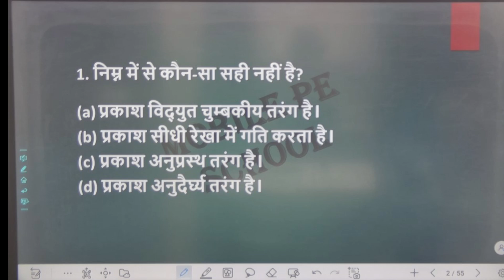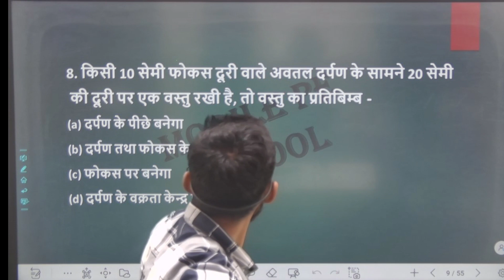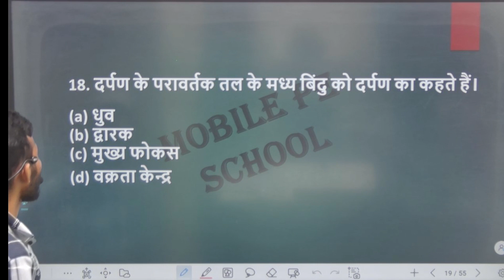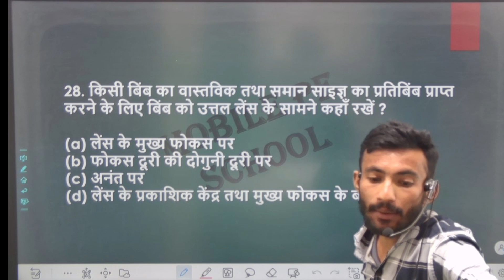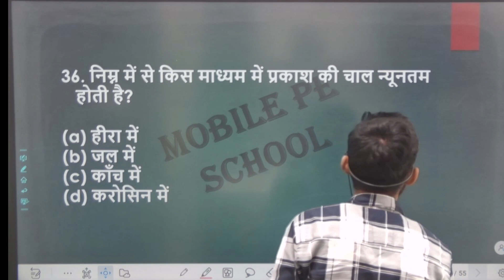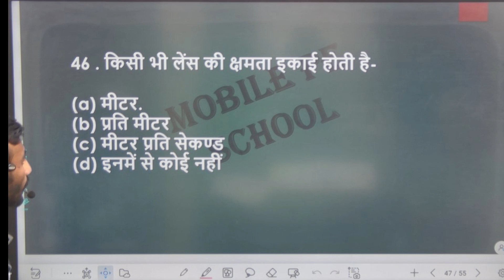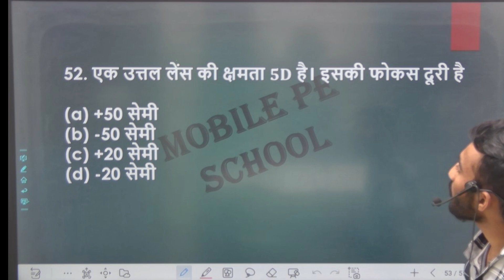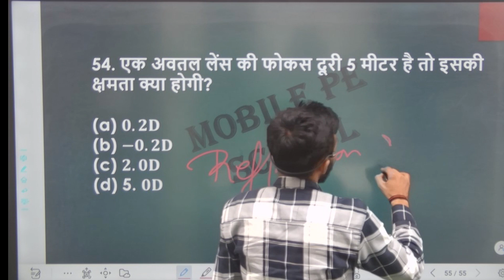most important multiple choice questions class 10th science up board exam 2024//class 10 science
most important multiple choice questions class 10th science up board exam 2024
class10 lscience
Most important mcq questions class 10 science